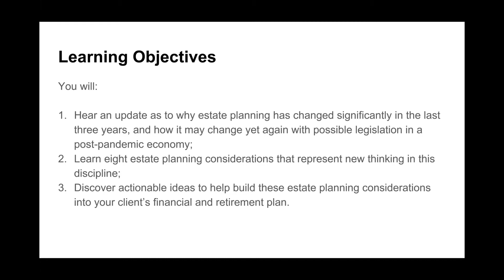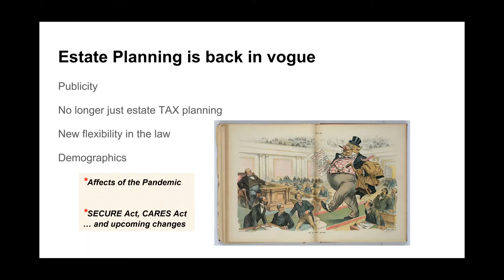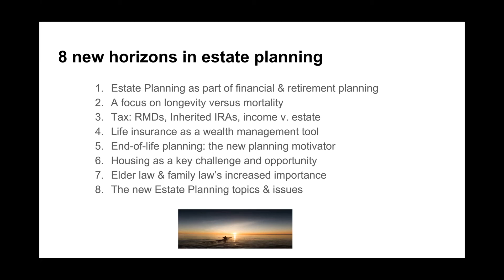New Horizons in Estate Planning Steve Parrish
This clip is an excerpt of a one-hour professional development CE program produced by the Int'l Retirement Resource Center.

Estate planning is part of financial and retirement planning. There are new estate planning considerations for financial professionals in light of the pandemic, the SECURE Act and proposed legislation, and an increasing emphasis on living versus death estate planning. This session will help you understand how the new horizons in today’s estate planning might affect retirement plans.

Learning Objectives: In this one-hour webinar you will:
1. Hear an update as to why estate planning has changed significantly in the last three years, and how it may change yet again with possible legislation in a post-pandemic economy;
2. Learn eight estate planning considerations that represent new thinking in this discipline;
3. Discover actionable ideas to help build these estate planning considerations into your client’s financial and retirement plan.